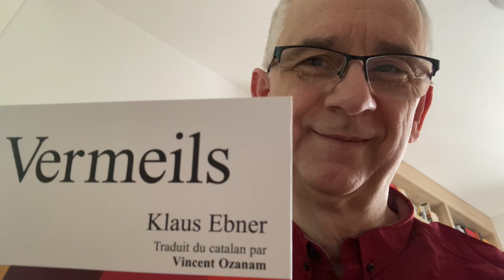Poésie : trois poèmes du livre VERMEILS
Je lis des poèmes de mon livre VERMEILS.
Traduction du catalan en français par Vincent Ozanam.